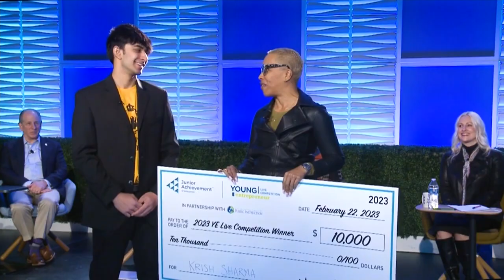Junior Achievement rewards a Milwaukee-area teen for chess education startup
MILWAUKEE (CBS 58) -- t's $10,000 in scholarship money for 16-year-old Krish Sharma. He just won this year's Junior Achievement Young Entrepreneur Live Competition. The teen who goes to Brookfield Academy already runs his own non-profit called Power of Pawns.

The mission is to teach as many elementary and middle schoolers about the board game he loves to play.

On CBS 58 Sunday Morning Michael Schlesinger sat down with the chess prodigy and budding entrepreneur to learn more.